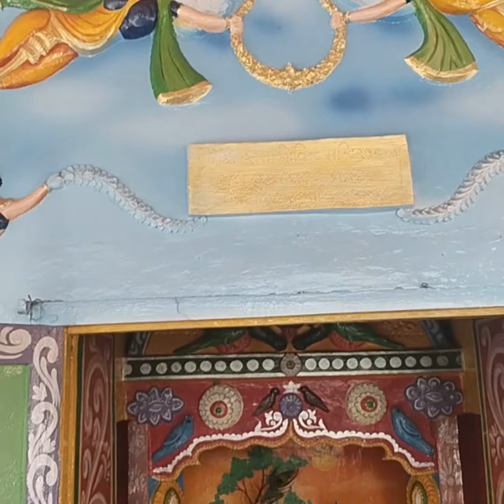jai Mata Di।🙏🙏।spritual